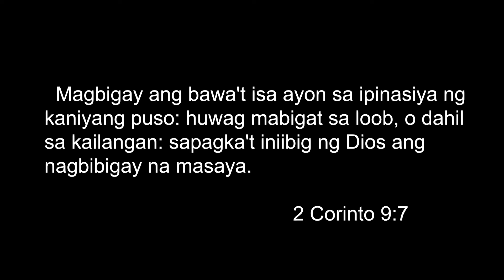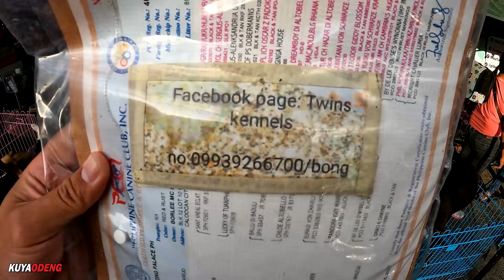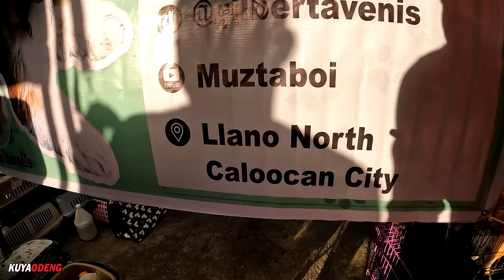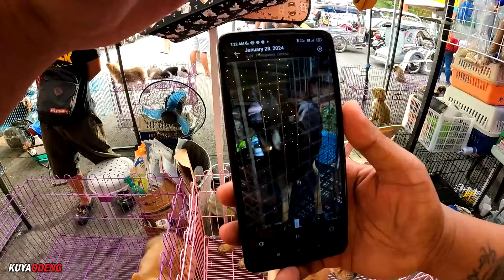Malaking FREEBIES ito sa halagang 12k dalawa na agad ang ALAGA mo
Kabanata 04

Gears
Mic: Olympus Electric Condenser
Editing Machine: Powered By Ryzen
Editing Software: Adobe Premiere Pro 2022
Color Grading: Red Giant